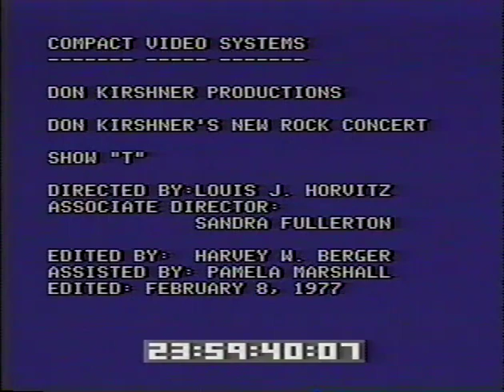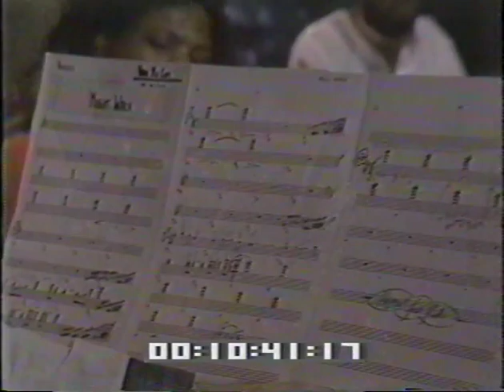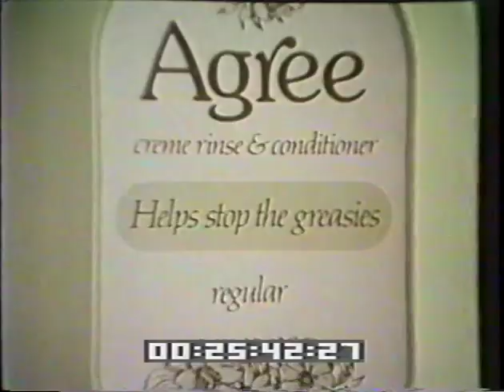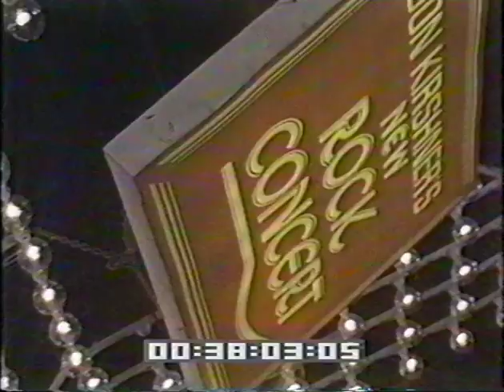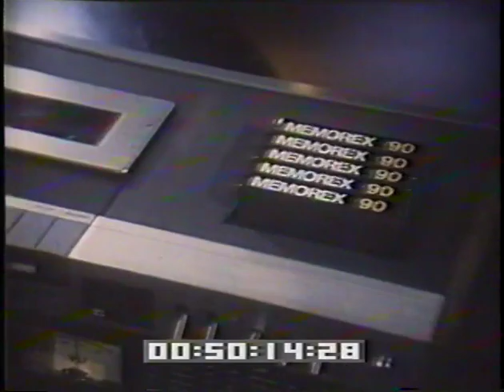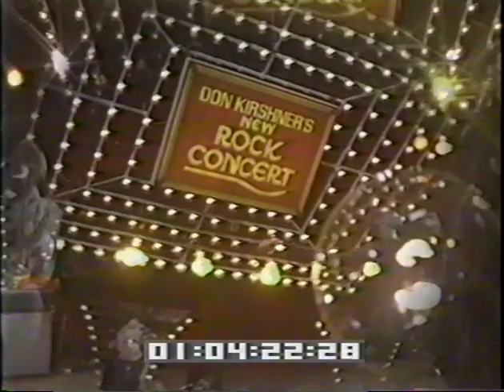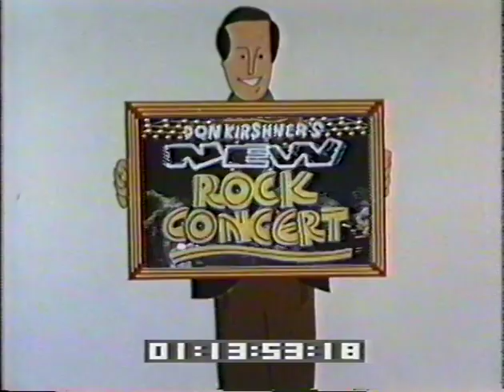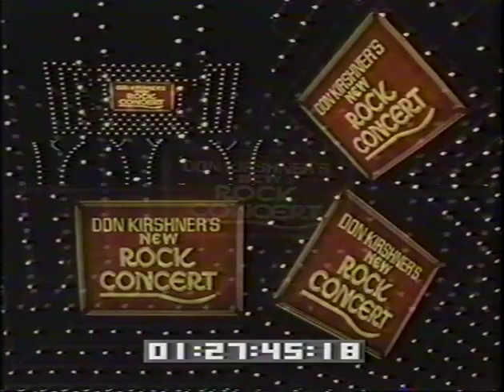Van McCoy live on the DKRC 1977 (ft. Richard Tee on piano)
Musical performances from Van McCoy, Brass Construction, Queen, Faith Hope & Charity. Comedy by Johnny Dark, Al Alan Petersen.